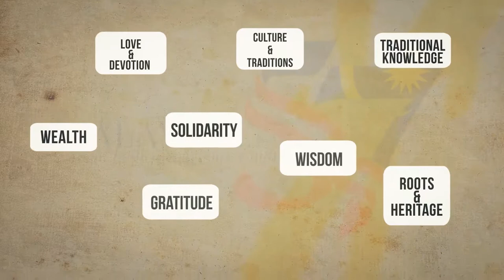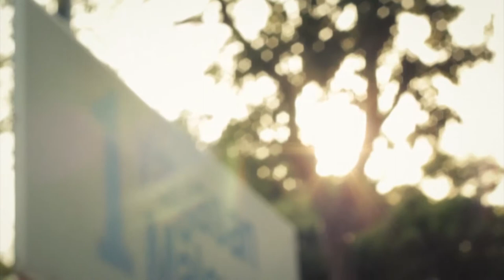[LINKAGES] Inspiring Linkages with Tan Sri Lee Lam Thye